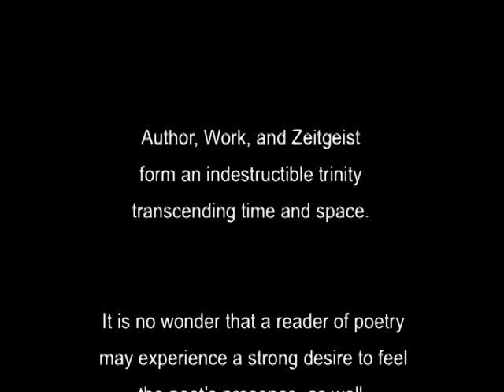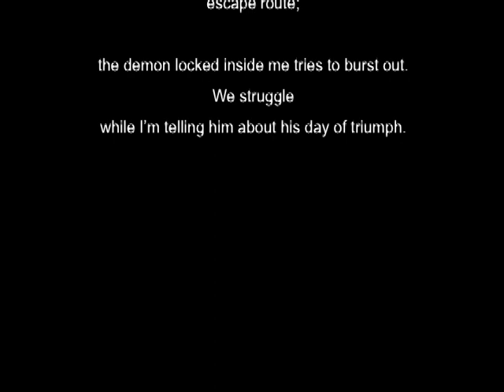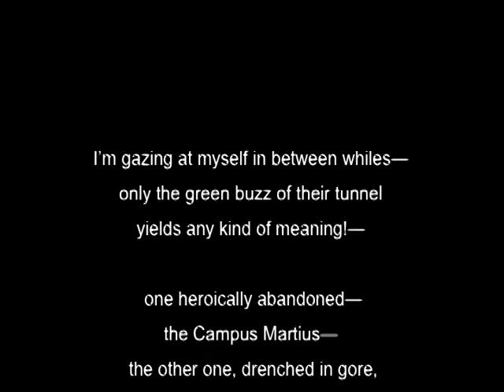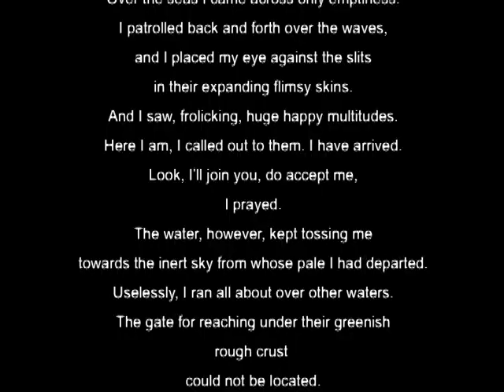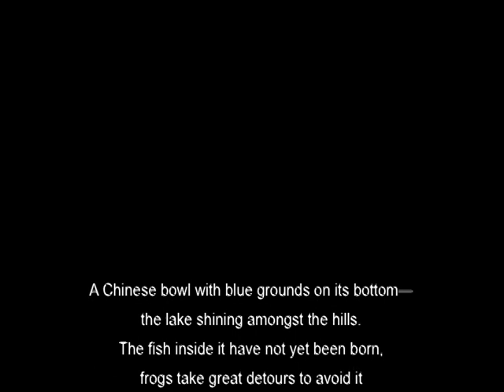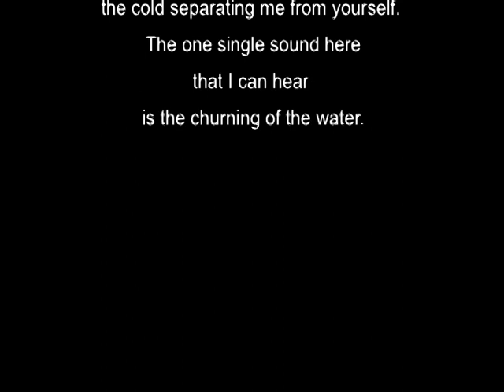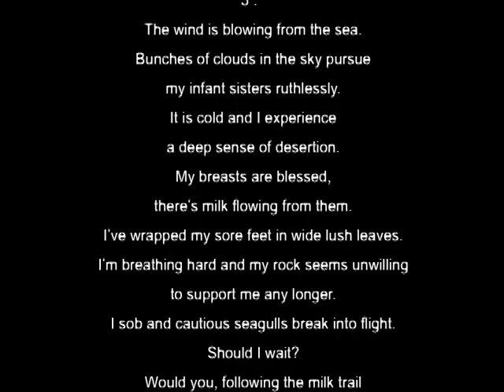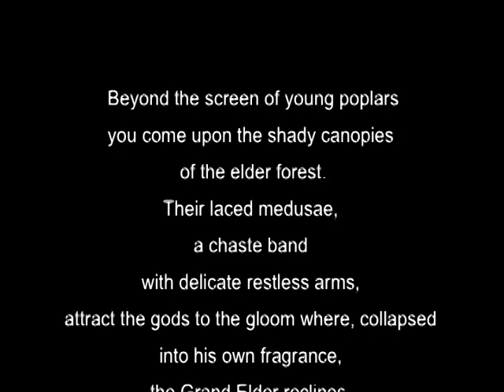Mirela Roznoveanu: The Poems and the Poet. A Companion to "Born Again -- in Exile" Part I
A Multimedia Show. Poems in English and in translation from the Romanian (versions by Heathrow O'Hare). 2004.